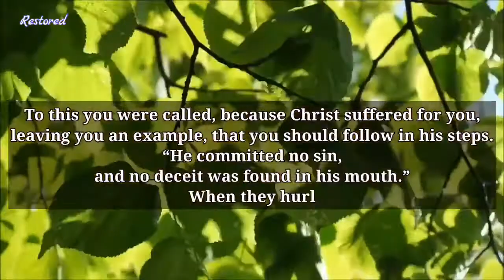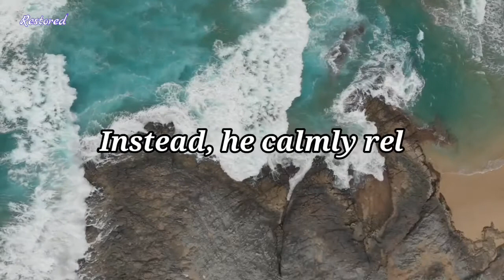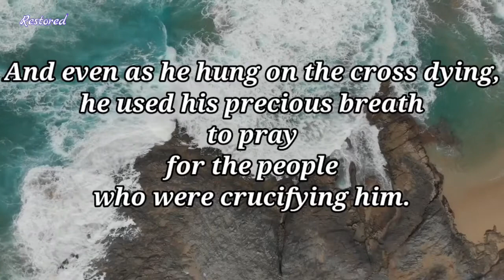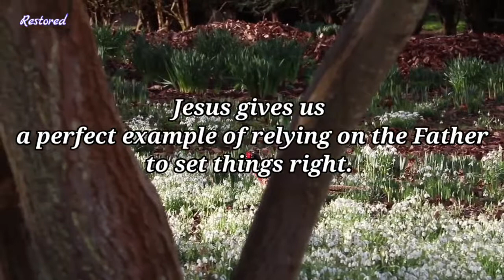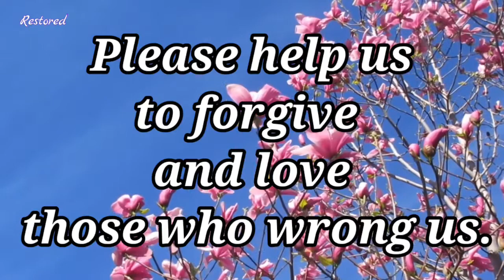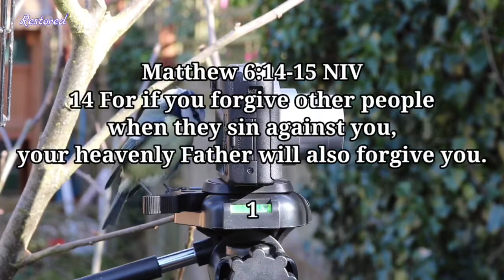The Perfect Example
Mrs.G's Delight